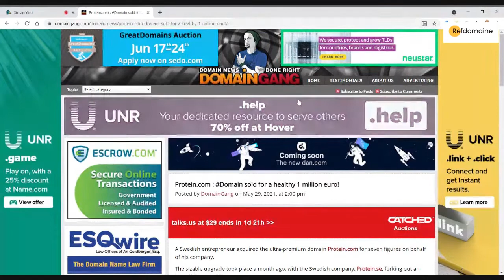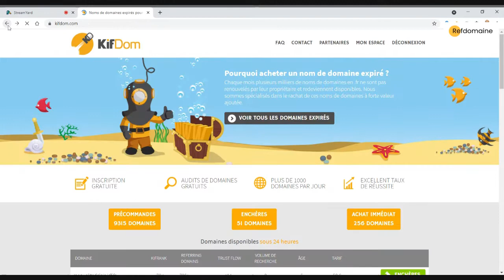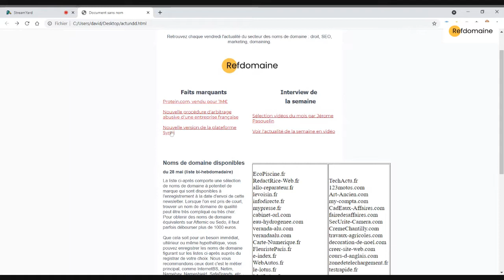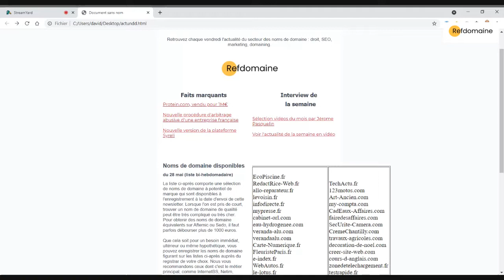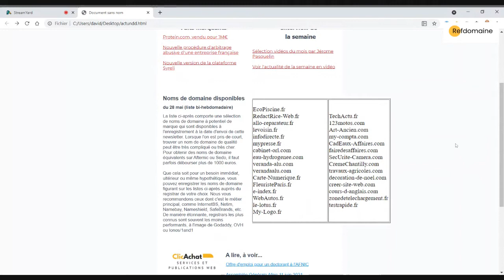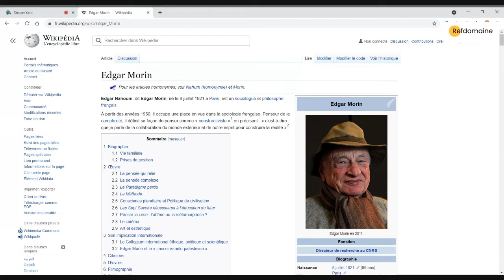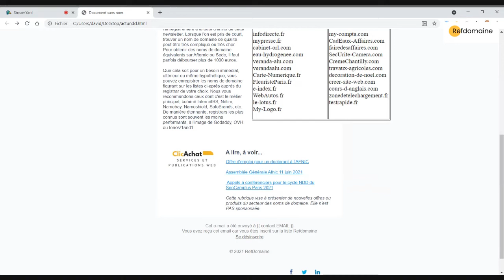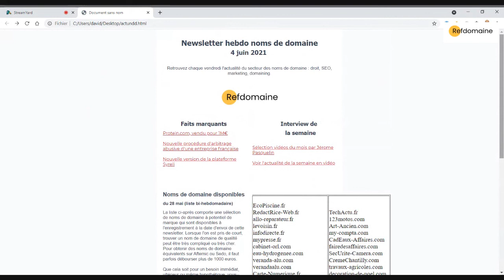Actualité du secteur des noms de domaine - 4 juin 2021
Protein.com, vendu pour 1M€ - Nouvelle procédure d'arbitrage abusive d'une entreprise française - Nouvelle version de la plateforme Syreli - Sélection vidéos du mois par Jérome Pasquelin - Offre d'emploi pour un doctorant à l'AFNIC - Assemblée Générale Afnic 11 juin 2021 - Appels à conférenciers pour le cycle NDD du SeoCamp'us Paris 2021